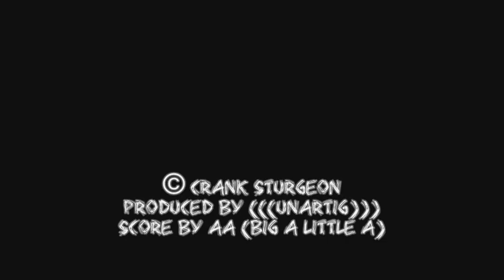Crank Sturgeon | NYC @ Outer Spaceways Inc. | 03 Apr 2010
For an indexed overview of all (((unartig))) recordings please go

Crank Sturgeon live at Outer Spaceways Inc. in Bushwick, Brooklyn, New York City on April 03, 2010.